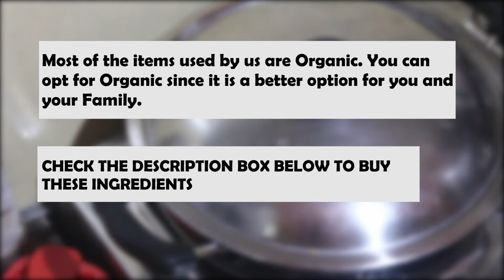Bengali style 'CHAL POTOL' Easy Quick Recipe - 'PARVAL CHAWAL' - Mom's Kitchen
This time I am back with yet another Bengali Dish. The resulting rice melting down along with the aroma of Ghee and when you will crunch onto that crispy gourd you will immediately fall in love with this food.

The Ingredients we use are mostly organic. You can also buy these HEALTHY ingredients from the links below -
1. Gobindobhog Rice
2. Ghee
3. Red Chili powder
4. Dhaniya powder
5. Cumin powder
6. Tumeric powder
7. Cumin seeds
8. Oil
9. Cinnamon
10. Elaichi

INGREDIENTS -
1. Gobindobhog Rice
2. Pointed Gourd/ Parval
3. Ghee
4. Red Chili powder
5. Dhaniya powder
5. Cumin powder
6. Tumeric powder
7. Cumin seeds
8. Oil
9. Ginger
10. Cinnamon
11. Elaichi